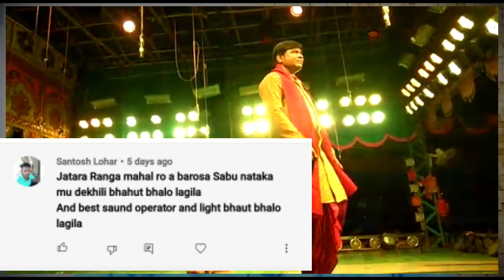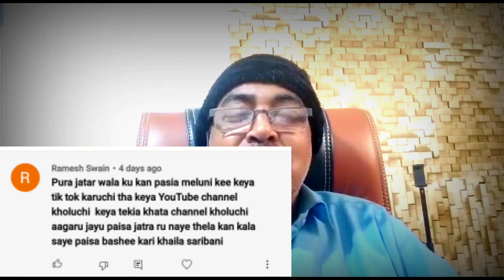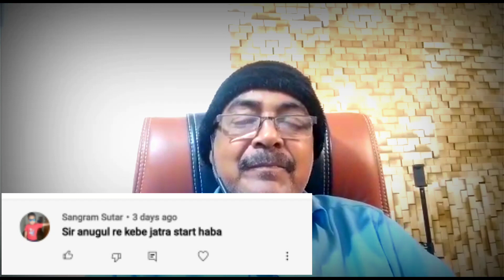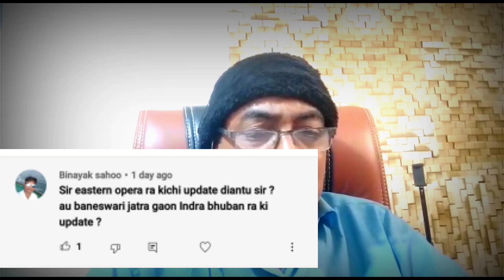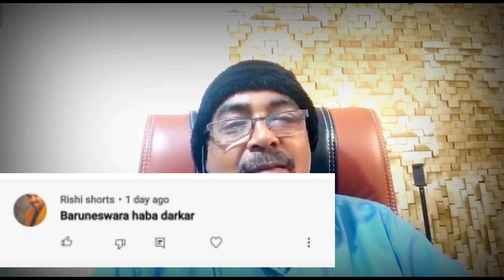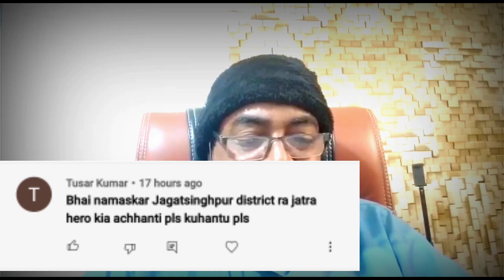ରବିବାର ସଂଧ୍ୟାର ପ୍ରଶ୍ନ ଉତ୍ତର କାର୍ଯ୍ୟକ୍ରମ | odia jatra evening news | sunday question answer #08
ଯାତ୍ରା ସଂପର୍କିତ ଖବର ପ୍ରଚାର ଓ ପ୍ରସାରଣ ପାଇଁ ଯୋଗାଯୋଗ କରନ୍ତୁ
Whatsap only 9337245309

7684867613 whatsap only